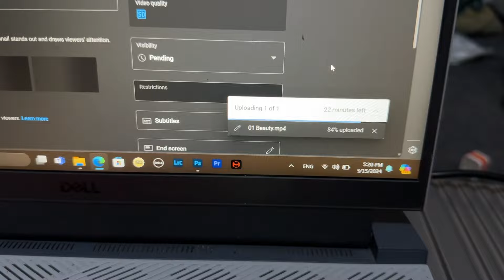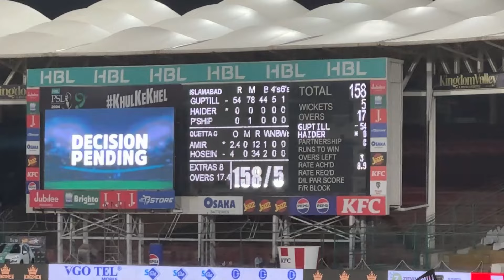Quetta Gladiators VS Islamabad United | Bad Luck Quettaa | Meet up With ChaCha Cricket | Hydr z vlog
FOLLOW ME ❤️